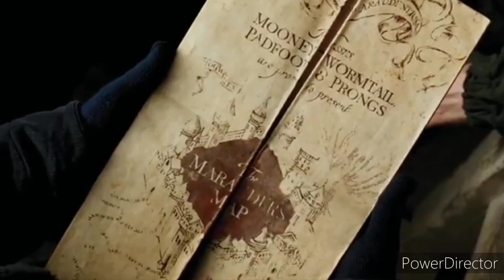Harry Potter Fernando